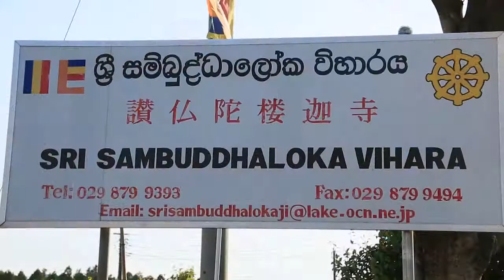ජපානයේ සමිබුද්ධාලෝක විහාරයේ ‌ෙවෙසක් උත්සවය 2018